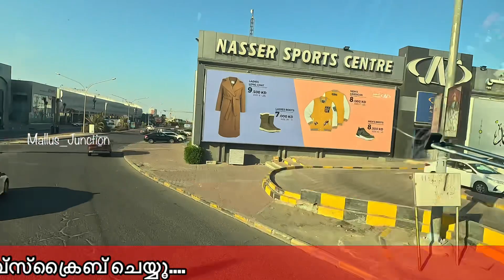പരീക്ഷയിലെ മാറ്റങ്ങൾ | Kuwait MOH Medical License 2023 | Latest Updates Of Kuwait MOH License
Your queries 👇

Kuwait Prometric exam 2023
Kuwait MOH license new updates
How to apply for Medical license in Kuwait
Latest news about Kuwait Medical license
Medical license exam In Kuwait
Kuwait Nurse Malayalam
Kuwait nurse jobs
Kuwait nurse job 2023
Kuwait MOH Malayalam
Prometric exam for nurses Kuwait
MOH license for nurses in Kuwait
Kuwait nursing job Malayalam
Kuwait job vacancy Malayalam
Kuwait home care job license
Kuwait home care job
Kuwait Prometric exam for nurses
Kuwait Malayalam job